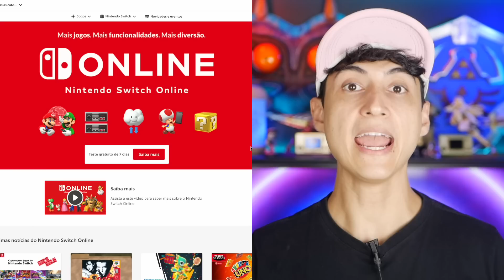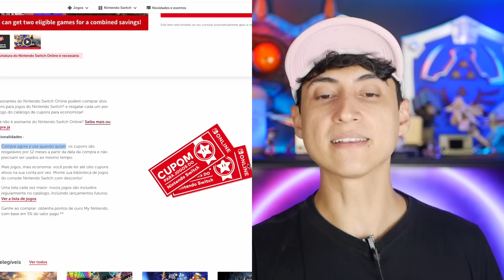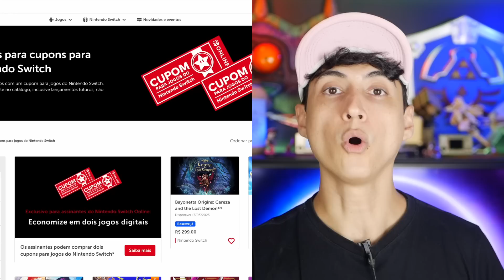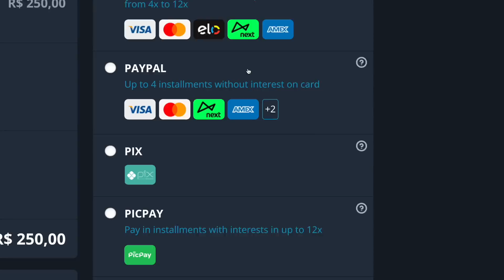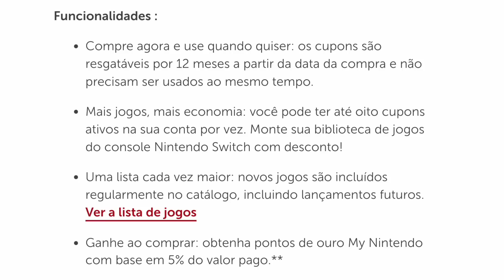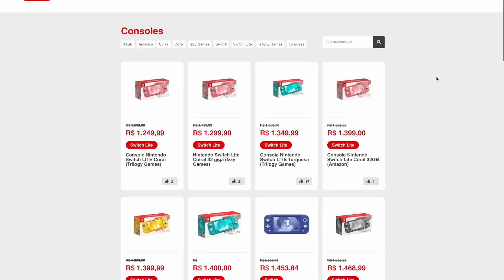Como funciona o novo Cupom "VALE JOGOS" Para Nintendo Switch e como pagar menos! | GAME VOUCHER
No NintendoBarato de hoje, os assinantes do Nintendo Switch Online podem comprar dois cupons para jogos do Nintendo Switch e resgatar cada um por um jogo do catálogo de cupons para economizar!

Mais jogos, mais economia: você pode ter até oito cupons ativos na sua conta por vez. Monte sua biblioteca de jogos do console Nintendo Switch com desconto!

Uma lista cada vez maior: novos jogos são incluídos regularmente no catálogo, incluindo lançamentos futuros. Ver a lista de jogos
Ganhe ao comprar: obtenha pontos de ouro My Nintendo com base em 5% do valor pago.**

⭐️Já vale a pena assinar Nintendo Switch Online + Pacote Adicional em 2023? ALERTAS e Guia Completo

➯ ///MEU PODCAST
- UP - Um dos maiores casts gamers do Brasil ( 🏆Prêmio Cubo de Ouro 2021 e 2022)